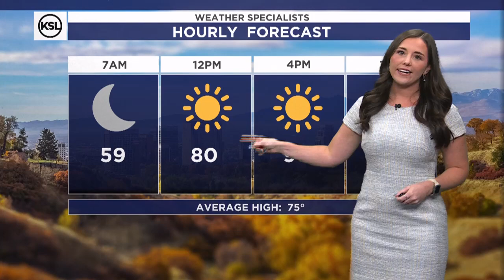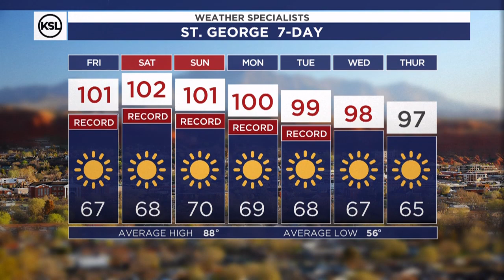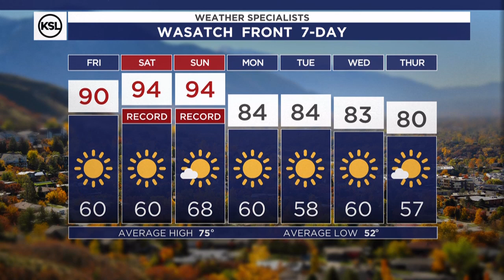Devan Masciulli 09/27/2024 KSL 5 NBC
KSL 5 NBC, Salt Lake City Utah